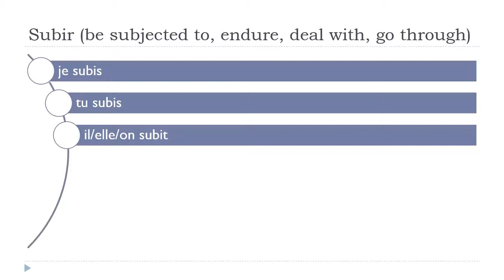Fransızca öğrenmek = Subir # Indicatif Présent